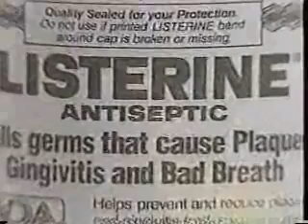KYVE/PBS promos, September 1994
Aired in between Austin City Limits and Country Roads.

- Austin City Limits funding bumpers
- PBS ID
- Funding provided by KXDD-104.1/KUTI-980
- The People's Pharmacy with Joe Graedon segment (Medicine Flavors)
- KYVE-47 ID
- Funding for Country Roads provided by...